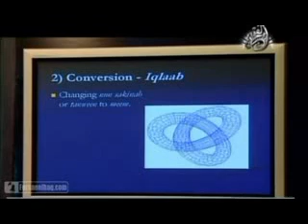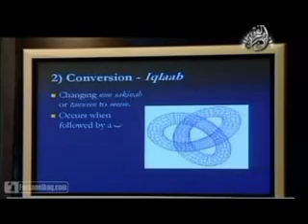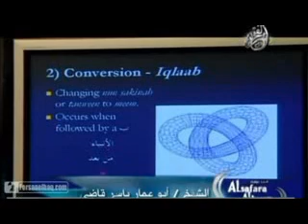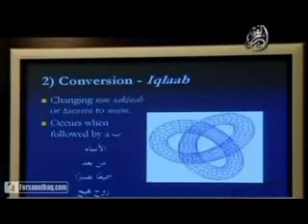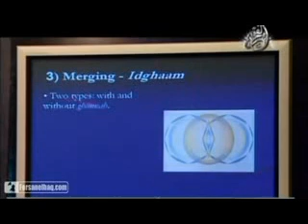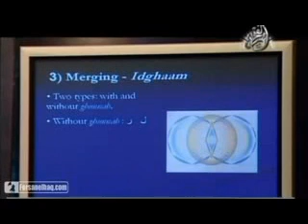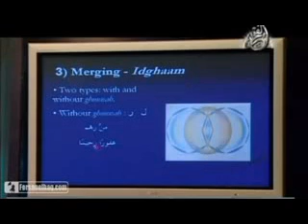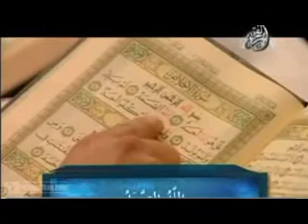Learn Tajweed with Yasir Qadhi Lesson 14of30 (WATCH LISTEN & SHARE)